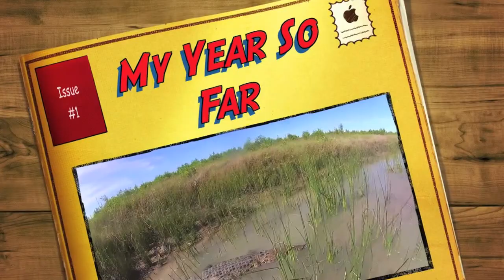Darwin 2012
My year so far